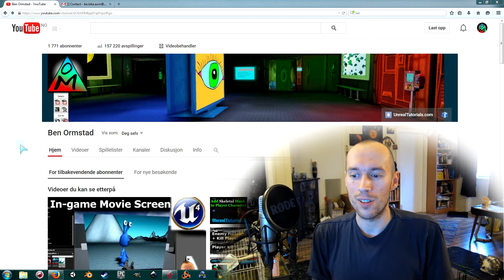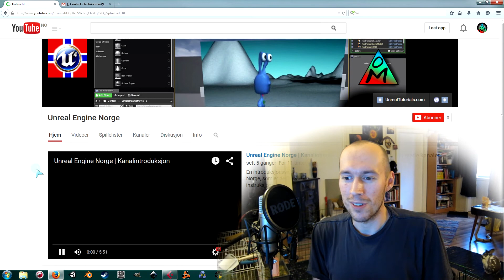Sjekk ut ny, NORSK Unreal-kanal: Unreal Engine Norge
Alle UnrealTutorials-interesserte nordmenn (og ellers andre som kan dette språket), stikk og abonnér på Unreal Engine Norge her